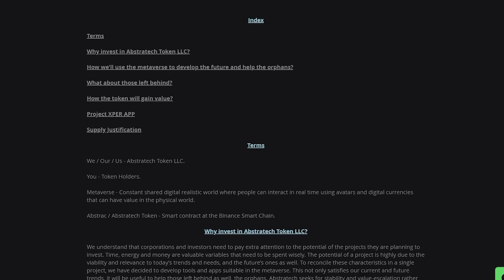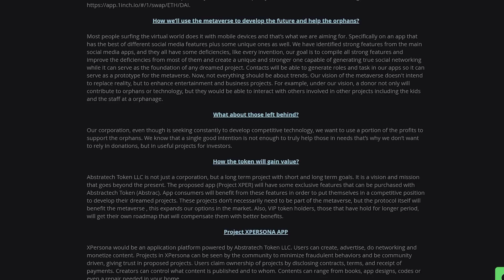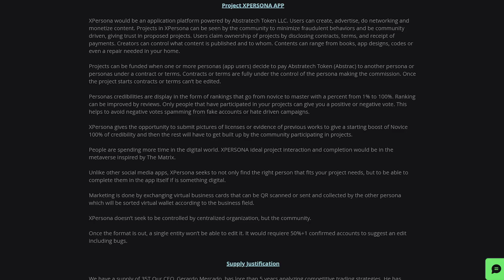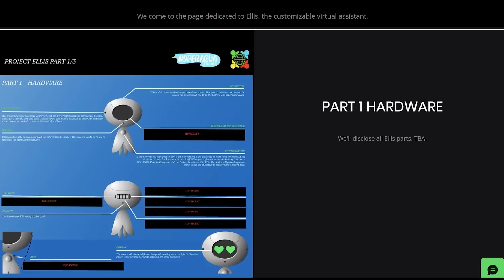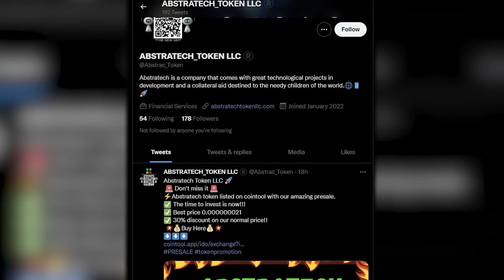Abstratech - NFT That Helps Orphans